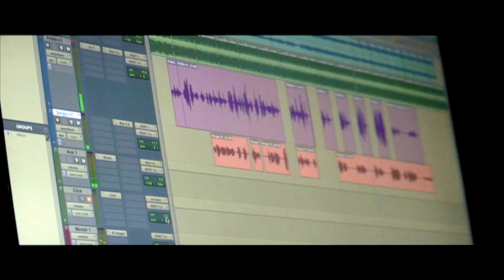Eternidades Cortas -Fana & Sergio - (en el Estudio)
Eternidades Cortas (in the studio). Lyrics by Fana Ft. Sergio.